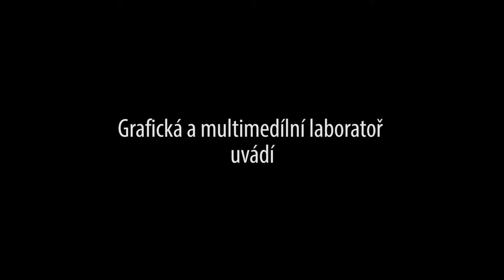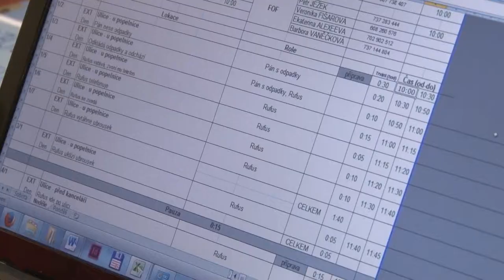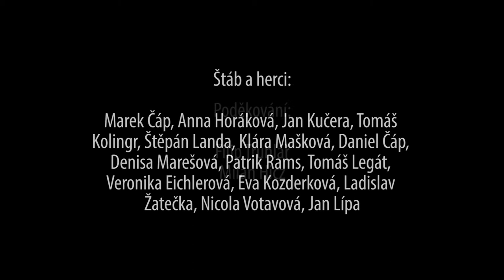Film o Filmu - Flashback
Studentský film Flashback se točil na podzim roku 2014 a při té příležitosti jsme s kamarádkami natočili krátký film o filmu, jak vzniká takový studentský film :-)